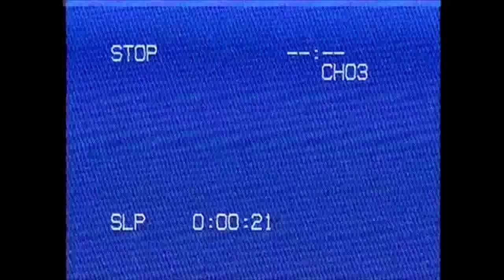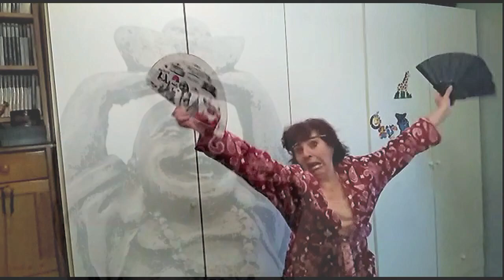LOS CONFINADOS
En casa por Decreto bajo el Estado de Alarma seguimos haciendo lo de siempre. Con la C de Confinamiento: CREAR, COLABORAR y COMPARTIR